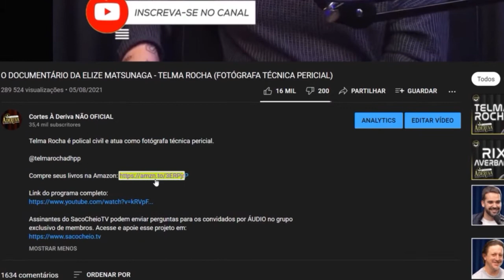ASCENSÃO DO CHARLIE BROWN JR - TADEU PATOLLA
Tadeu Patolla é produtor musical e musico.